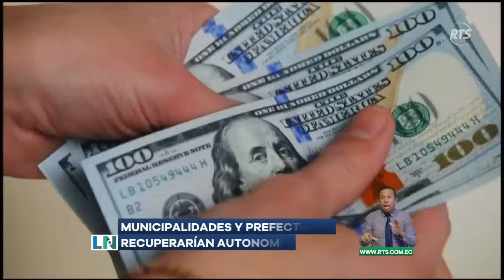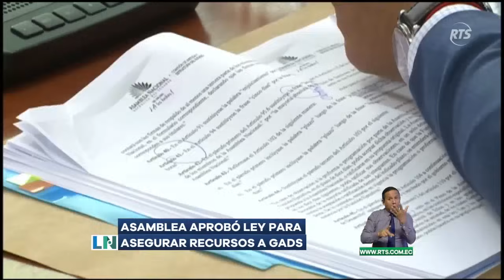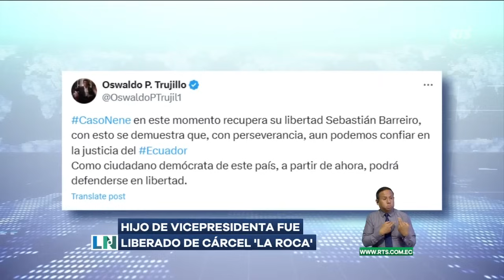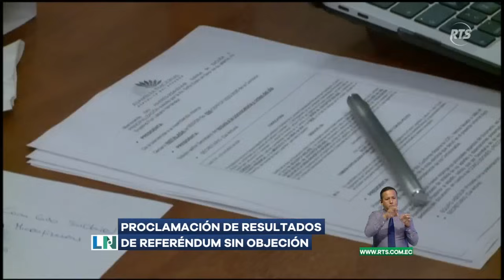La Noticia Estelar: 07 de mayo del 2024